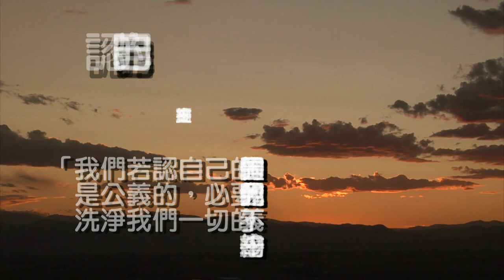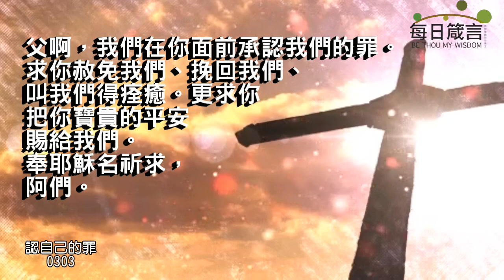每日箴言_230303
認自己的罪（約翰一書 1:8-10）